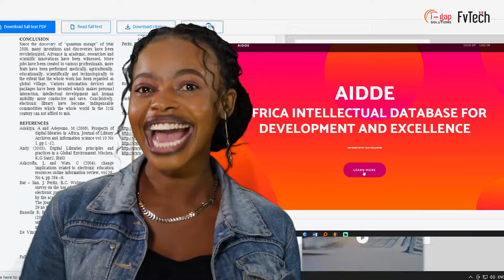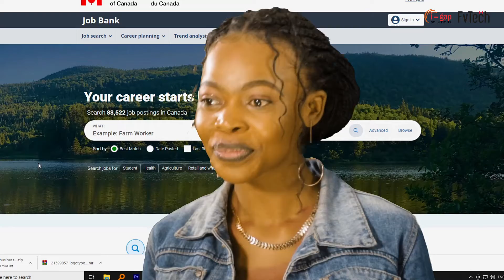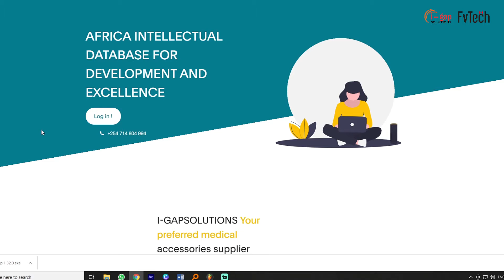I- GAP SOLUTIONS/AIDDE CANADA ADVERT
Produced By: Global Oak Media
I-GAP Solutions in conjunction with AIDDE, Canada offers an online educational resource for African academics, we  are glad to have worked with them.

To engage us for your advert, documentary, music audio or video production, photography etc, kindly get in touch with us on:
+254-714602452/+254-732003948